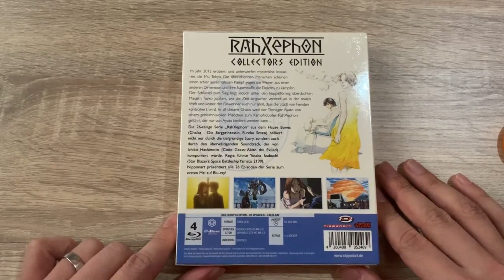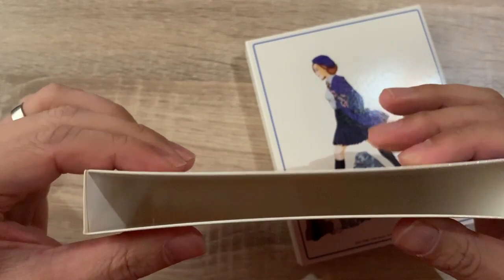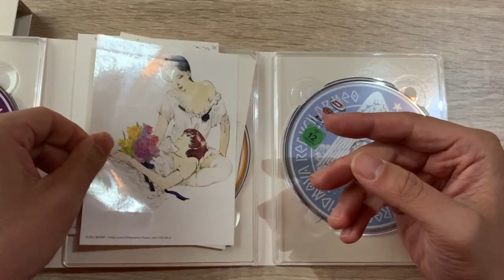RahXephon: Komplette Serie UNBOXING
2012 ist alles außerhalb von Tokio vernichtet, glauben zumindest die
Bewohner Tokios, und für Ayato sollte es ein ganz normaler Schultag
werden, doch dann entbrennt in Tokio eine erbitterte Schlacht. Auf der
Flucht findet er die bittere Wahrheit heraus. Tokio ist unter Kontrolle
fieser Aliens und die Menschen außerhalb von Tokio liefern sich mit
ihnen erbitterte Kämpfe. Da Ayato aber die Fähigkeit besitzt, den
riesigen Mech RahXephon zu steuern, soll er den Menschen beim Kampf
gegen die Aliens unterstützen. Zwischen allen Fronten weiß Ayato bald
nicht mehr, was wahr ist und was nicht.